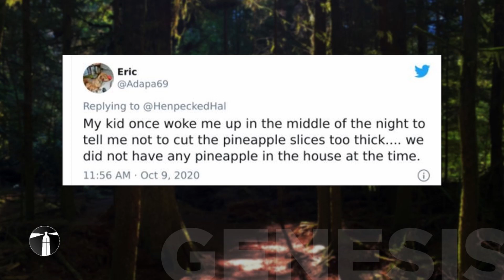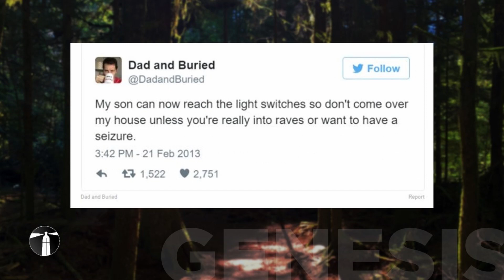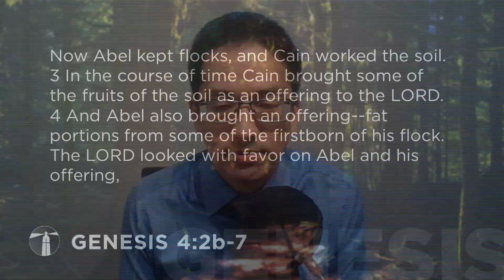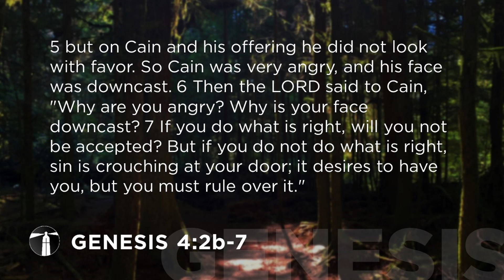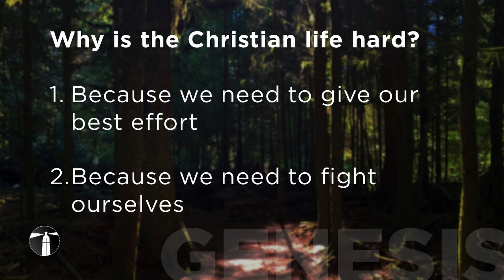Genesis: Starting Right - Genesis 4:2-7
December 6, 2020 - Pastor Enoch Chee

Does the Christian life have to be hard? I think this is an important question because a lot of Christians try to find a way out of the difficulty. But if it’s inevitably hard, then our strategy changes to making the most out of it. And we don’t try to be comfortable, but instead we look for a reason to get past the suffering, and equip ourselves with resources to succeed. Our Bible story today answers our question.

Our story is about two brothers, Cain and Abel. They were the first children of Adam and Eve, and they were born right after their parents messed up in the garden. So at this point in the story, sin had entered the world, but not everything was broken yet. And everyone still had a relationship with God. But as we’ll see, Cain and Abel had two different kinds of relationship with God.